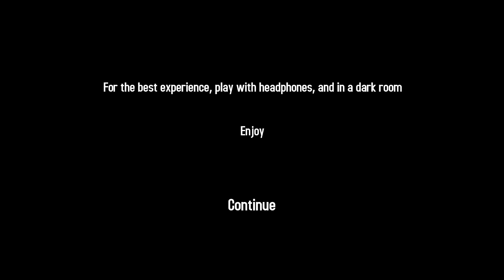The Poolrooms Experience - Indie Horror Game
You explore the Poolrooms and find shadows and sounds inside.

Game is FREE from creator Lunar Effect on Itch.io

Enjoyable? Yes, ominous and mysterious.
Replayable? One-play